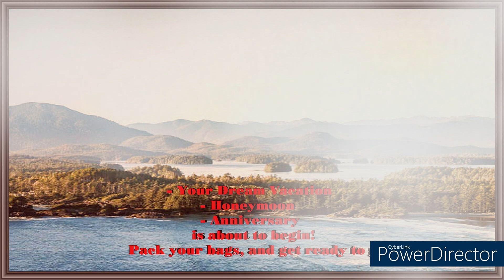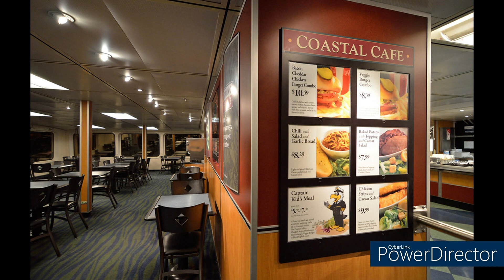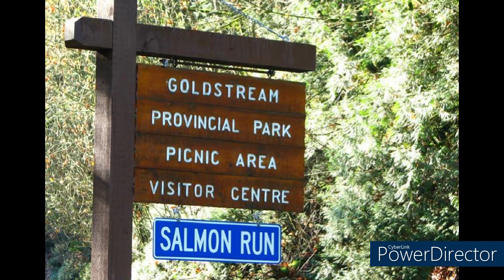Rhiannons surprise Honeymoon 2024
My husband Uriel surprised me this year with a trip to Victoria BC Canada.  We will be spending 3 days in a 1912 bed and breakfast by the ocean and doing many excursions.